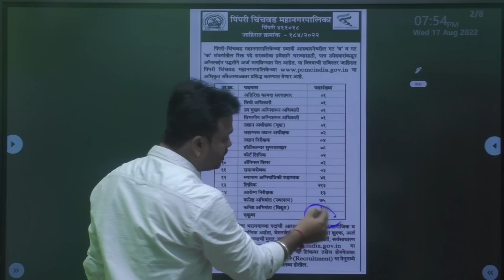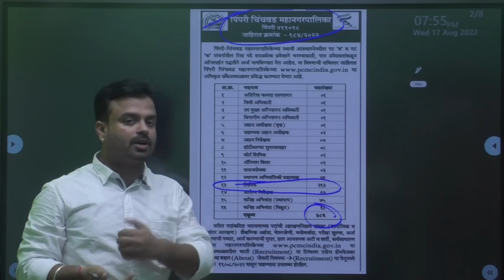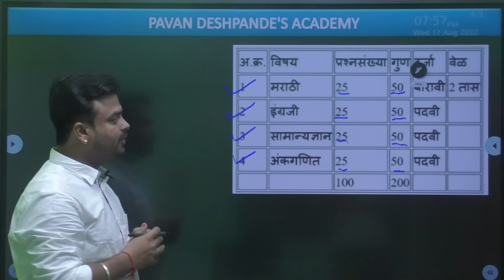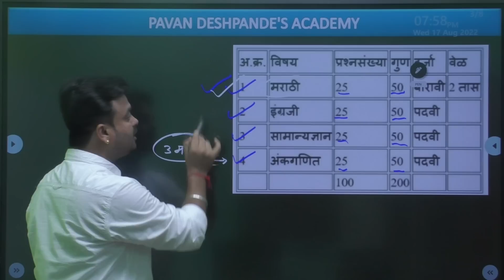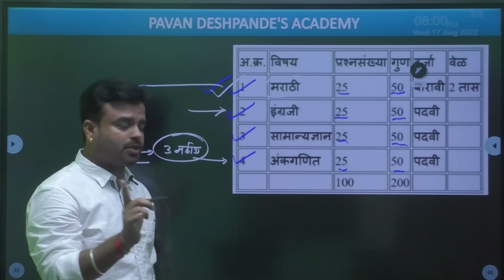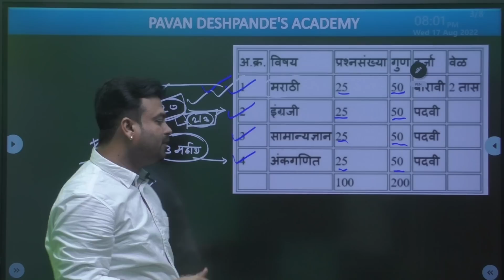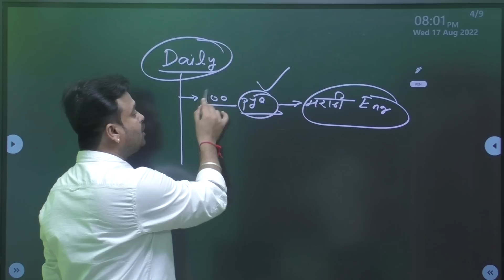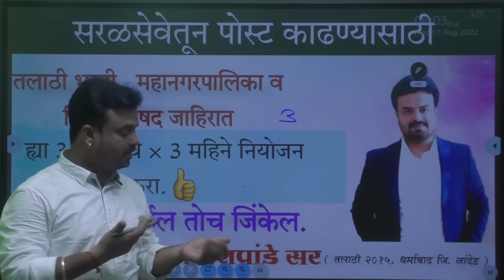सरळसेवाचा अभ्यास करताना हे 3 विषय नेहमी पक्के ठेवा | हे विषय च तुम्हाला In किंवा Out करतील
सरळसेवा भरती बॅच

4 महिने लेक्चर्स आणि 2 महिने रिविजन बॅच

ज्यांना वाटते आपल्या कडून अभ्यास करून घेतला तर आपण अधिक चांगला अभ्यास करू शकतो त्या विध्यार्थ्यानी ही बॅच जॉईन करावी.

♦️Daily Practice Set ने विद्यार्थ्यांचा seperate व्हॉट्सअप ग्रुप करून प्रॅक्टिस घेतली जाईल.

आजच जॉईन करा. बॅच लिंक